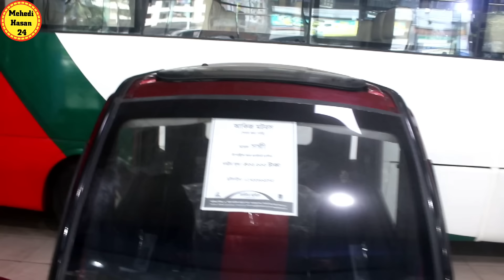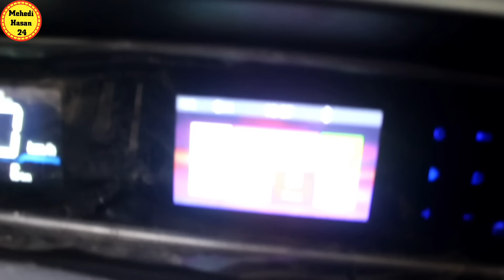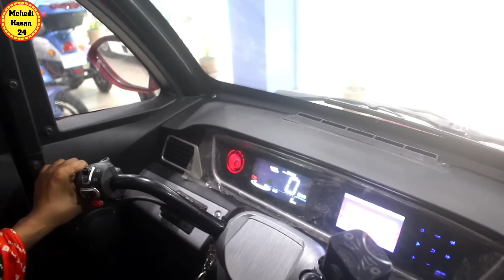দারুণ খবর😱তিন চাকাওলা এসি প্রাইভেট কার কিনুন🏍️সঙ্গি ইলেকট্রিক কার || AKIJ Elections bike price in bd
Songhi Electronic বাইক কিনুন // Ac Electronic Bike price in Bangladesh

( নতুন তিন চাকাওলা এসি বাইক )

Shop Name: AKIJ MOTORS

Address:  ( মগবাজার ) ঢাকা

আপনার ব্যাবসা-প্রতিষ্ঠান প্রচারের জন্যে কল করুন 👇

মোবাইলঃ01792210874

নতুন বাইক বিক্রয়
একদম ফ্রেস বাইক বিক্রয়
নতুন রাজকীয় বাইক বিক্রয়

 রাজকীয় নতুন বাইক কিনুন
একদম ফুল ফ্রেস বাইক কিনুন
ভালো মানের নতুন বাইক কিনুন
কম দামে ভালো মানের নতুন বাইক কিনুন

পরবর্তীতে  আমার আরো নতুন নতুন বিডিও পেতে অবশ্যই সাবস্কাইব করে আমাদের সাথেই থাকুন।  আমরা আপনাদের জন্যে আমাদের সামর্থ অনুযায়ী ভালো কাজ করার চেষ্টা করবো।

আসসালামু আলাইকুম

ধন্যবাদ